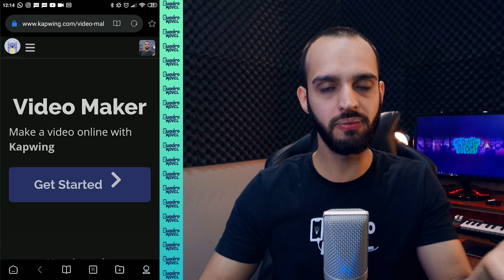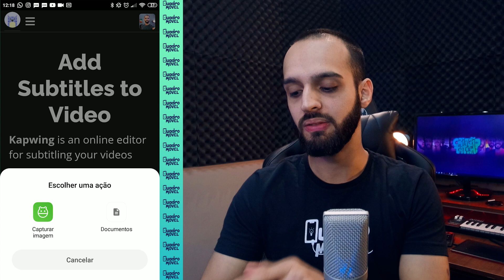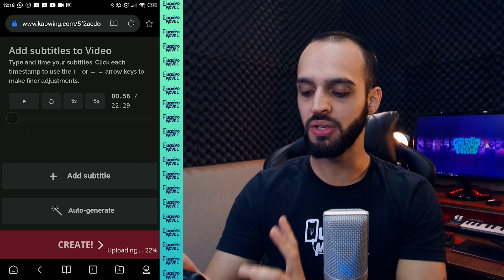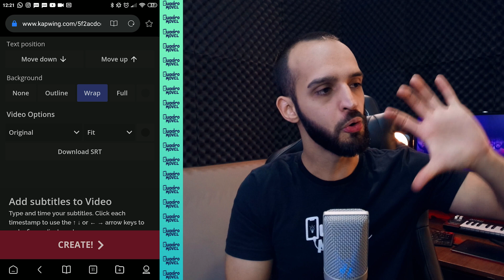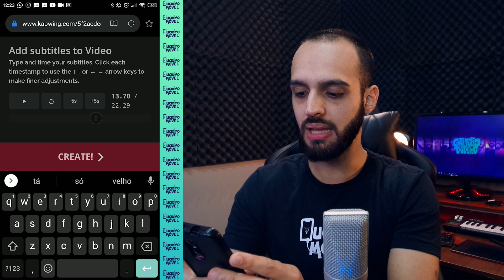COMO LEGENDAR VÍDEO AUTOMATICAMENTE ? Olha essa dica Sensacional!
Ja comentei com você a importância da legenda pra manter a retenção no insta por exemplo, mas legendar o vídeo não é uma tarefa fácil certo? Em partes, porque com esse vídeo eu quero ajudar você a facilitar esse processo!

meu insta: @sergiogmjr

Finalmente descobri uma ferramenta que vai automatizar esse processo de legendar o vídeo, ou seja, você não vai precisar digitar tudo, colocar nos tempos e todo aquele processo chato e demorado.

eventualmente você vai precisar arrumar alguma coisinha ou outra ali pra ajustar, mas já é 90% do caminho andado.